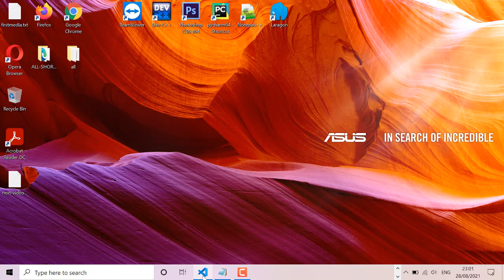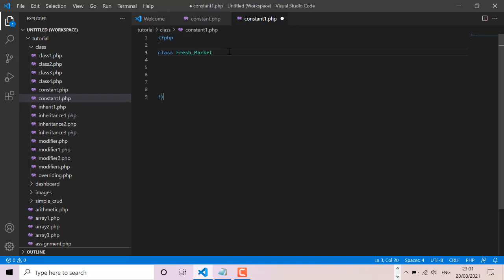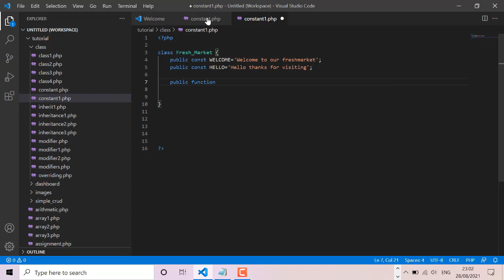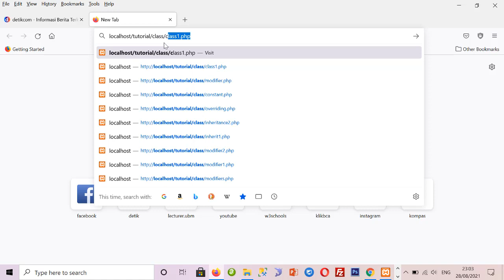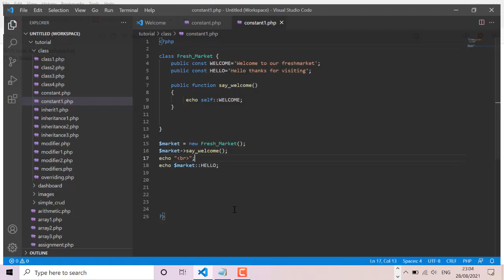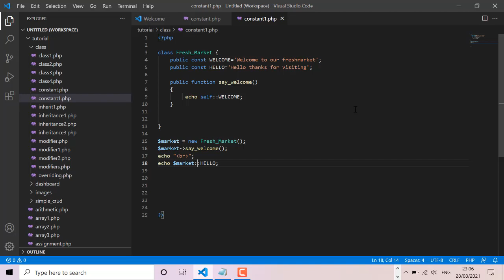09-OOP PHP CLASS CONSTANT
Hi Guys, pada video kali ini akan dijelaskan penggunaan Kelas Konstanta atau Class Constant dalam OOP (object oriented programming) PHP